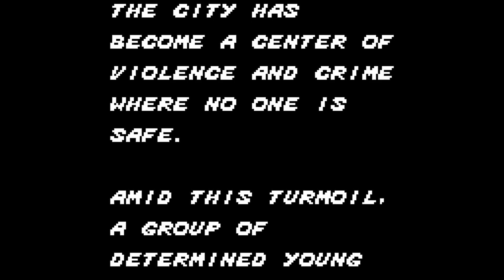Streets of Rage (Game Gear) – Écran-titre (International) – 1080p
Titre original : Bare Knuckle
Développeur : SEGA Enterprises Ltd.
Éditeur : SEGA Enterprises Ltd.
Année de sortie : 1992
Nombre de joueurs : 1 à 2 (avec deux consoles et un câble Gear-to-Gear)
Plateforme : Game Gear
Résolution native : 160x144
Support : Cartouche
Région : International

Découvrez mon premier roman, Les Tisseurs de Trames (Heroic Fantasy) sur Amazon.fr :

Le deuxième, La dernière étoile (SF) :

Le troisième, Ce que rêvent les chiens (SF) :

Et le dernier, L'Orchandeur (fantastique) :